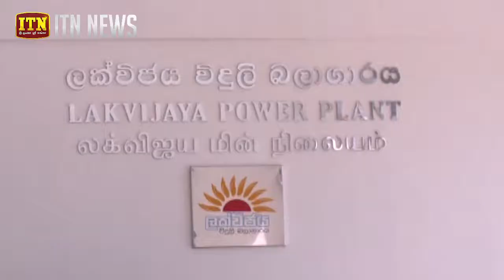මේ වසරේ ගල් අගුරු මිලදී ගැනීම්වලින් අතිවිශාල මුදල් ඉතිරියක්